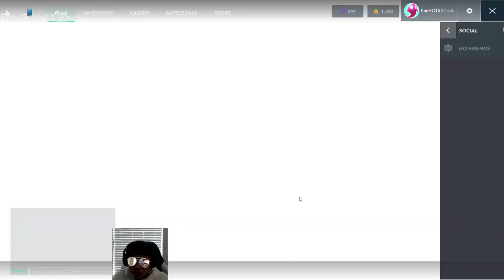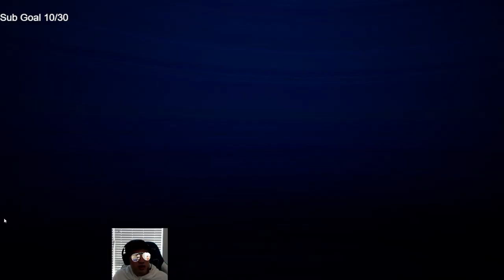SEMIFINALS OF TOURNAMENT IN NEW MOBA/BRAWLER GAME CALLED FANGS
Grandmaster Storm League 2022. Watch Fan  live on Twitch --